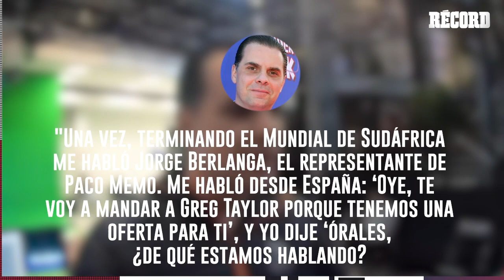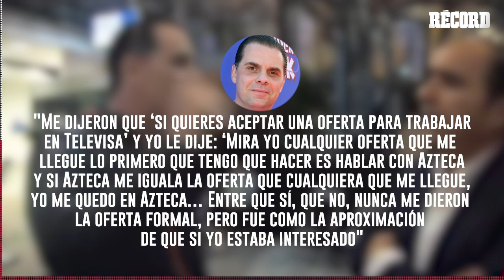Martinoli CONFESÓ que TELEVISA intentó CONTRATARLO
El narrador de TV Azteca contó la ocasión en la que la televisora de San Angel lo quizo llevar a sus filas.